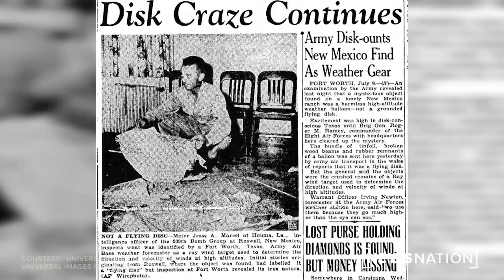UFO vs UAP: What’s the difference? We explain.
Ahead of tomorrow's first of its kind congressional hearing on UFOs... we explain the new term you've probably been hearing in the news and from government agencies. @NewsNation